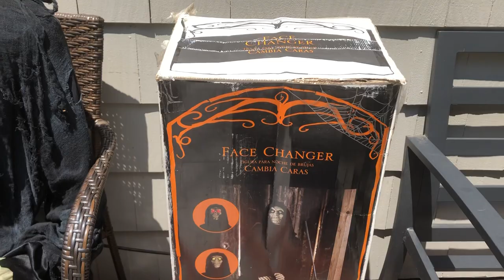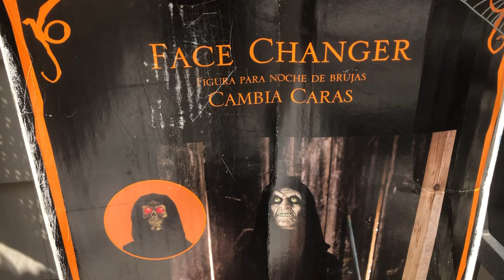Sams Club/Magic Power 2008 “Face Changer” Animated Life-Size Halloween Animatronic Prop Decoration